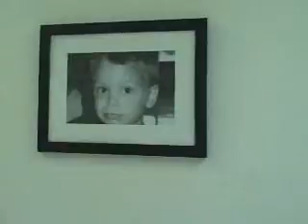First Day of School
Everyone is off on the first day of school -- and preschool -- on August 25, 2009